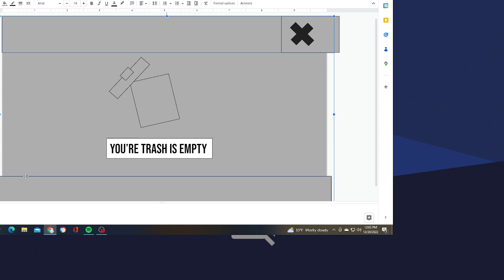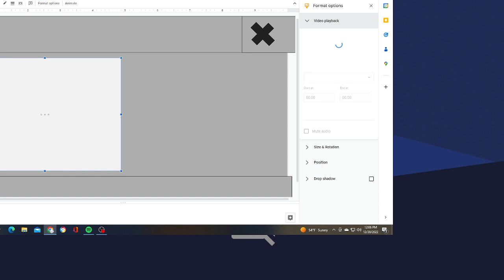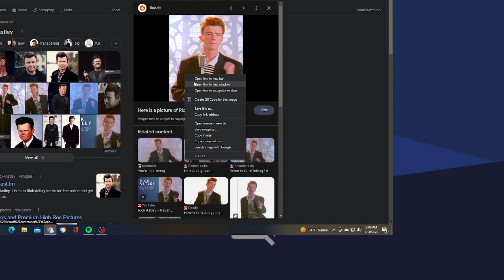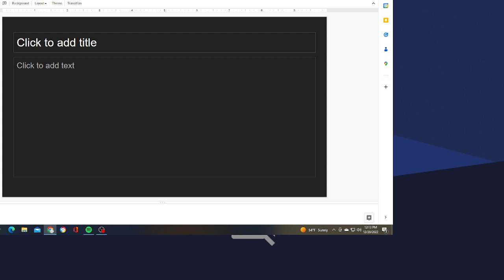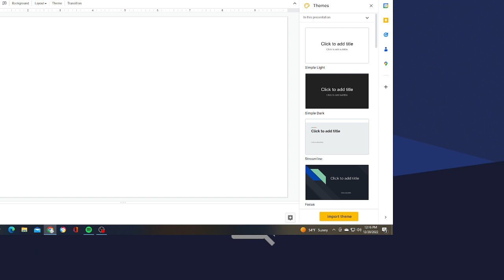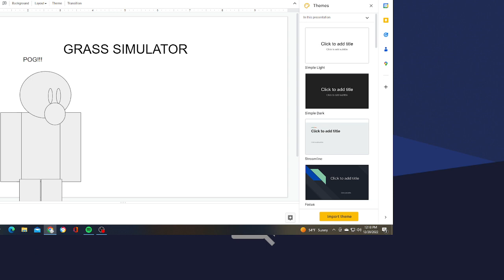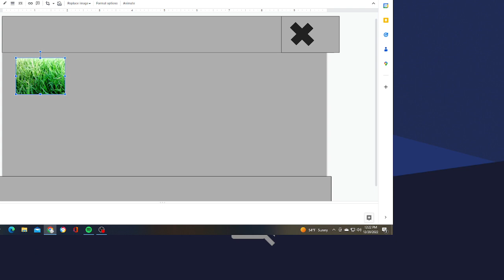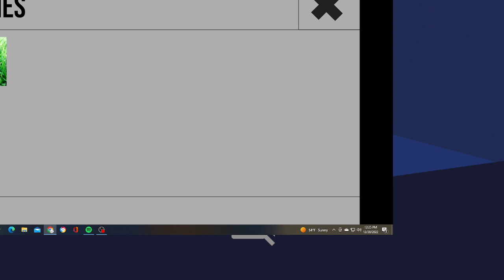Google slide computer tutorial (Part 2)